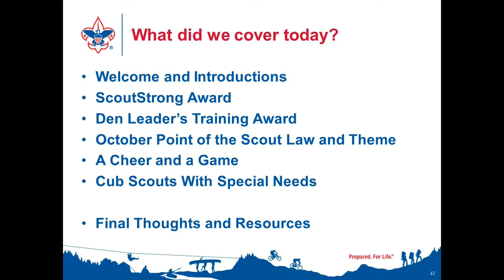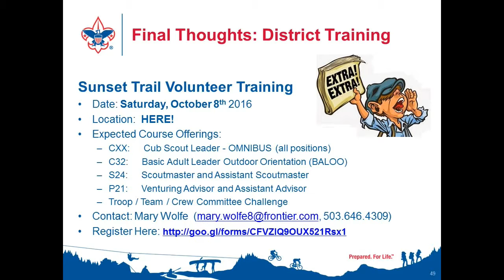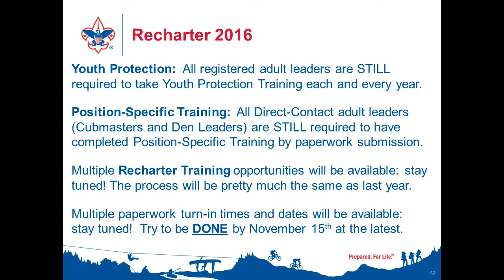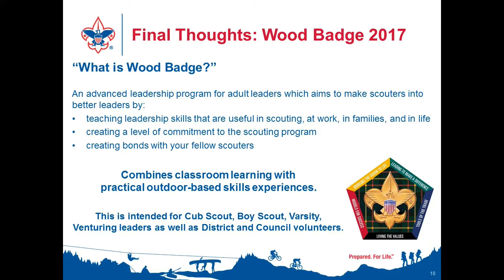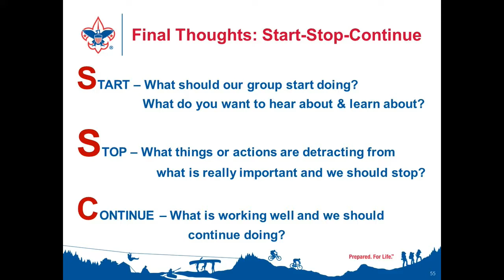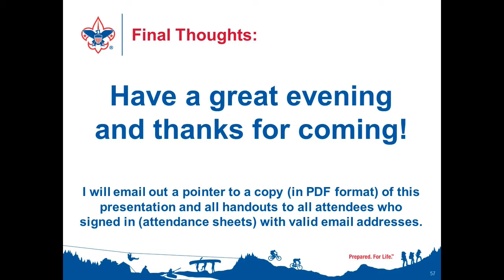Cub Scouting With Special Needs (September 2016) Part 3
This is a recording of the September 2016 Sunset Trail District Roundtable Breakout.  Our Big-Rock Topic was Cub Scouting with Special Needs. This is part three of three.